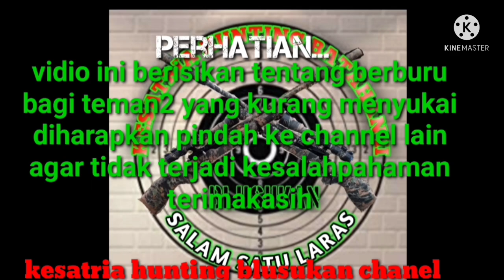⭕ BERBURU BURUNG RUAK-RUAK BONUS AYAM HUTAN SEKANDANG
Salam sejahtera untuk kita semua semoga kita selalu dilindungi oleh Allah SWT
   Hari ini kita hunting Burung ruak ruak disore hari
Dan Alhamdulillah tanpa unsur kesengajaan kita jumpa dengan rombongan ayam hutan dan poin 6 ekor